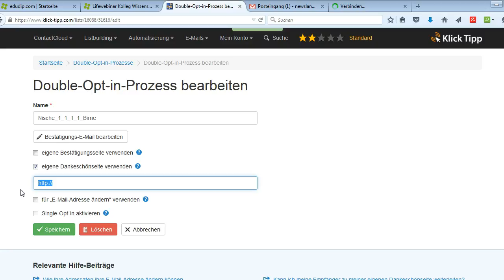Klick Tipp ein direkter Download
Emailmarketing, eine Erklärung für einen direkter Download (Klick Tipp)
Wenn Ihr Jemanden nach der Bestätigung bei Klick-Tipp direkt zum Download oder einem Upsell leiten wollt, müsst Ihr folgendes tun:
1. auf Automatisierung klicken
2. auf Double-Opt-in-Prozesse klicken
3. den richtigen Prozess aussuchen
4. eigene Dankeschönseite anklicken
5. Link zur Verkausseite oder zum Download einfügen
6. speichern und fertig
7. Testen, ob es funktioniert.

Meine kostenlosen Webinare:
Geld verdienen im Internet! Anfaenger-Webinar
Neue Version! Wie finde ich einen Nischenmarkt (eine Nische)!
Werbung mit Facebook, geniale Möglichkeit zum Aufbau einer Mailliste
Ein eigenes digitales Produkt, von der Idee bis zur Fertigstellung/Bereitstellung!